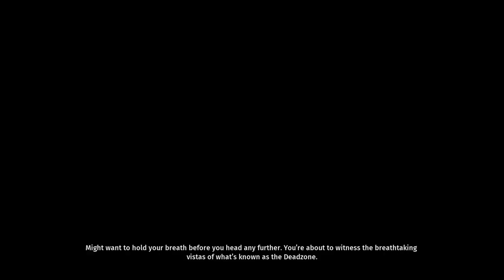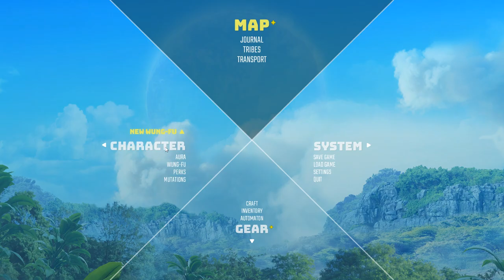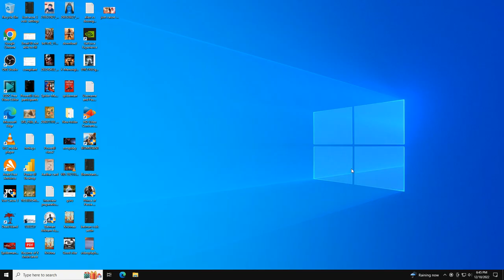18.BIOMUTANT 2021 pc game gameplay walkthrough GIZMO Ask Moog about Sqvips Catch and return to gizmo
BIOMUTANT 2021 pc game gameplay walkthrough GIZMO Ask Moog about Sqvips Catch and return gizmo